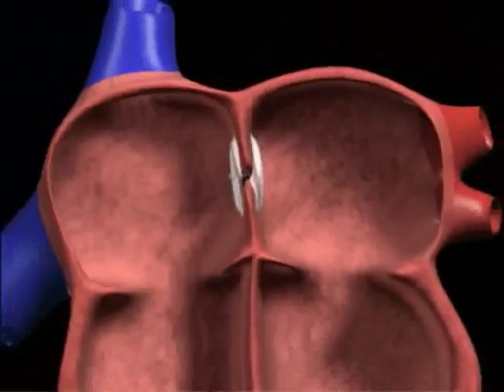Structural Heart Disease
The International Heart Institute of Montana, at St. Patrick Hospital, is recognized around the world as a leader in the advancement of technologies, procedures and treatments for heart disease. Dr. Tod Maddux explains how they stay on the cutting edge of interventional cardiology to better treat patients.